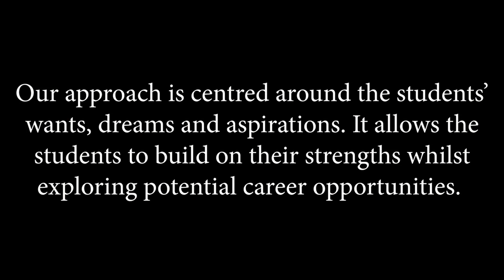Into Employment Student Experience